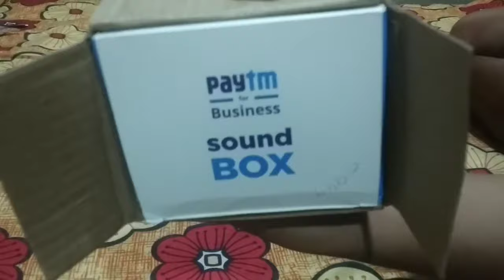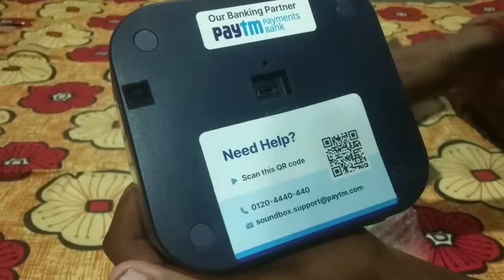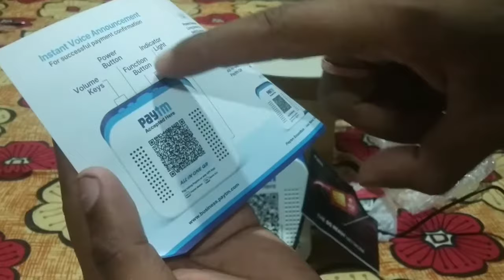Paytm Sound Box Rs- 1 ରେ ମିଳିଗଲା କେମିତି..? || Biswakarma Puja || Odia Vlogs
କେମିତି ମିଳିବ ଆସ ଦେଖିବା ପୁରା ଭିଡିଓ ଟିକୁ

wish u Happy Biswakarma Puja